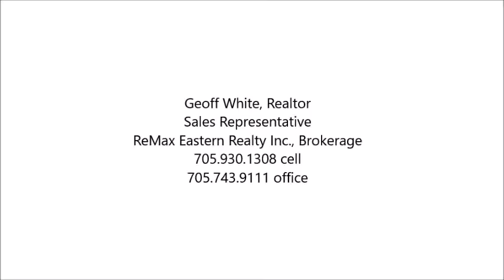MU Jan 2016